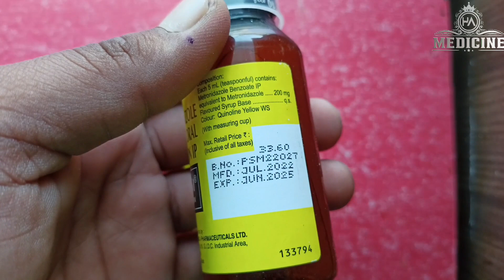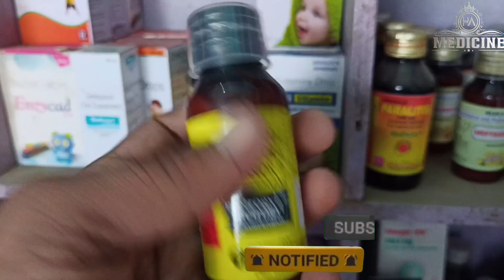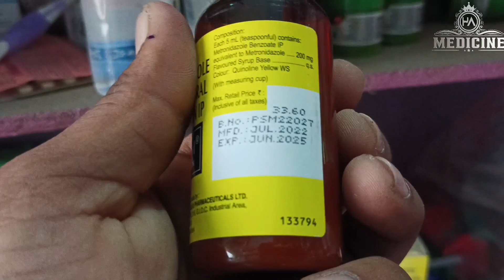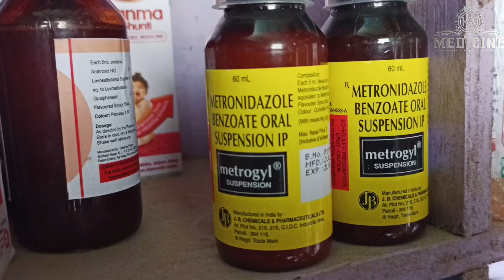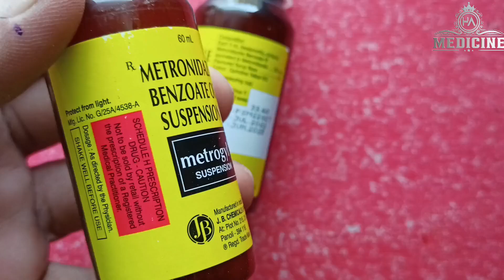Metrogyl Syrup Benefits And Side Effects / मेट्रोजिल सिरप का क्या काम होता हैं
Metrogyl Syrup Ke baare me is video ke madhyam se is syrup ko kab kaise aur kyo istemal karna chahiye ye sabhi jankari is video me diya gya hai adhik jankari ke liye video ko pura dekhe
Relyte RTU Water video Full Link
Vizylac Syrup Video Full Link